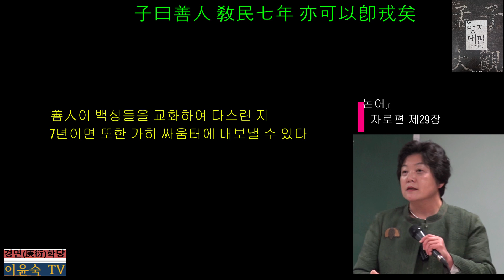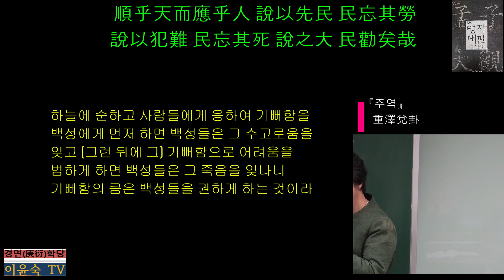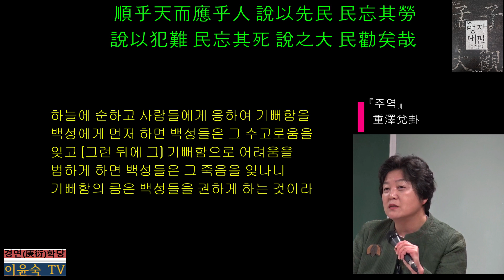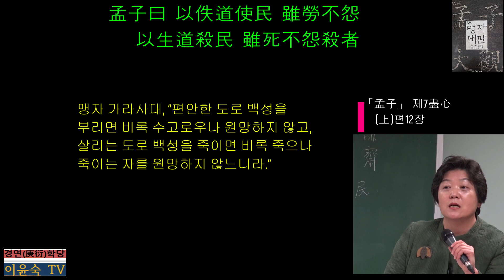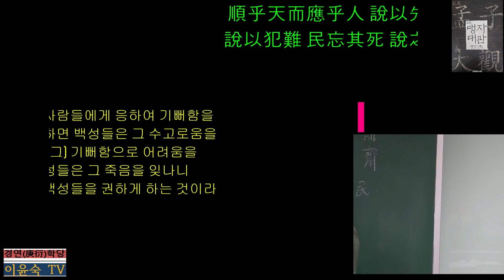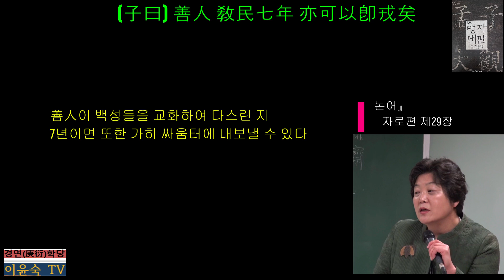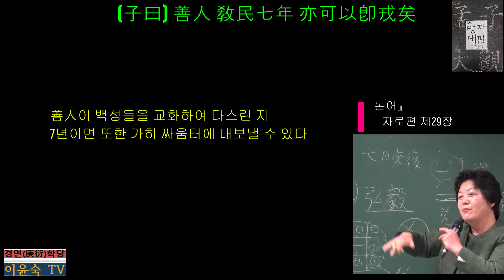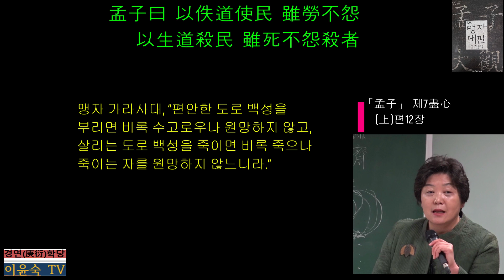(7-上-12) 「孟子(맹자)」 제7盡心(진심上)편 12장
孟子 曰以佚道使民이면 雖勞나 不怨하고 以生道殺民이면 雖死나 不怨殺者니라
『주역』 重澤兌(  )卦 彖傳에서 공자는 “하늘에 순하고 사람들에게 응하여 기뻐함을 백성에게 먼저 하면 백성들은 그 수고로움을 잊고 (그런 뒤에 그) 기뻐함으로 어려움을 범하게 하면 백성들은 그 죽음을 잊나니 기뻐함의 큼은 백성들을 권하게 하는 것이라(順乎天而應乎人하여 說以先民하면 民忘其勞하고 說以犯難하면 民忘其死하나니 說之大 民勸矣哉라).”고 했다.
맹자가 ‘以佚道使民이면 雖勞나 不怨하고’는 ‘說以先民하면 民忘其勞’에 해당한다. 백성들을 교화시키며 정전법에 따라 생업인 농사일과 부역을 하게 하면 백성들은 수고로워도 원망하지 않는 것은 가족의 행복한 삶이 보장되기 때문이다. 또 ‘以生道殺民이면 雖死나 不怨殺者’는 ‘說以犯難하면 民忘其死’에 해당하는 것으로 평화롭게 농사를 짓고 사는데 이웃나라의 위협으로 전쟁을 하게 된다면 백성들은 징집되어 전쟁에 나가 죽더라도 전쟁터로 내보낸 위정자를 원망하지 않게 된다는 뜻이다.
善人이 백성들을 교화하여 다스린 지 7년이면 또한 가히 싸움터에 내보낼 수 있다(子曰善人이 敎民七年이면 亦可以卽戎矣니라 - 『논어』 자로편 제29장)는 것도 이런 뜻이다. 곧 앞의 제11장부터 제14장까지 위정자들로 하여금 도에 뜻을 두고 어진 정치를 베풀라는 뜻을 담아낸 내용이다.